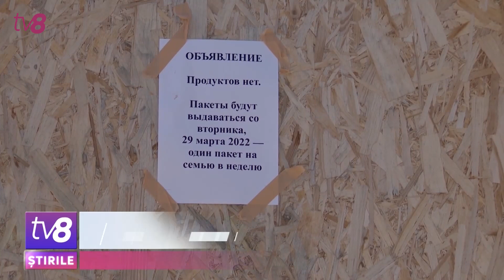Nu mai au alimente la depozit. Ceban cere Guvernului ajutoarele materiale primite de peste hotare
Primăria nu mai are produse alimentare pentru refugiați, la depozitul amenajat în preajma fostului cinematograf din sectorul Râșcani. Astăzi, cetățenii ucraineni, care au venit după pachete cu produse, au fost nevoiți să facă cale întoarsă ori să aleagă doar câte ceva din haine. Între timp, la tradiționala ședință a serviciilor Primăriei, Ion Ceban s-a plâns pe faptul că autoritățile locale nu sunt susținute deloc de Guvern. În context, acesta a solicitat Executivului să transmită în gestiunea administrației locale aj